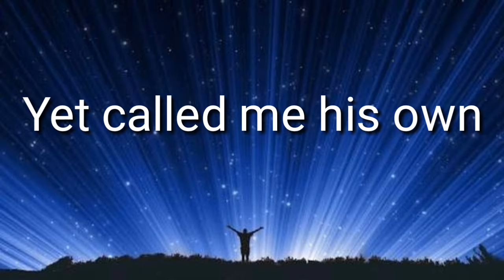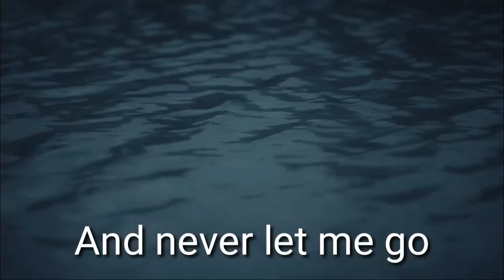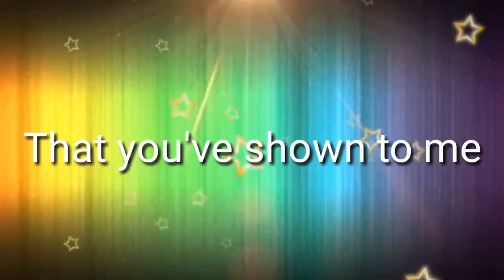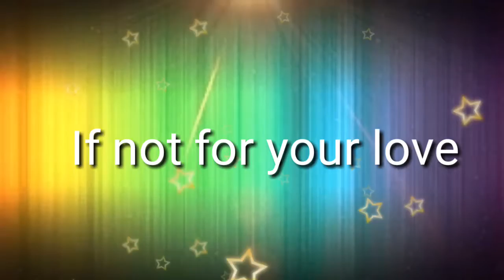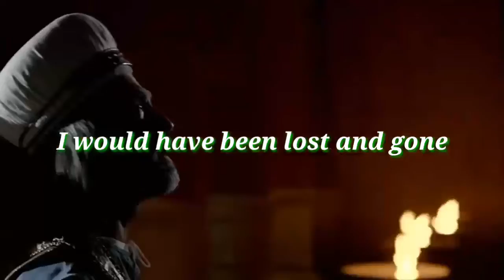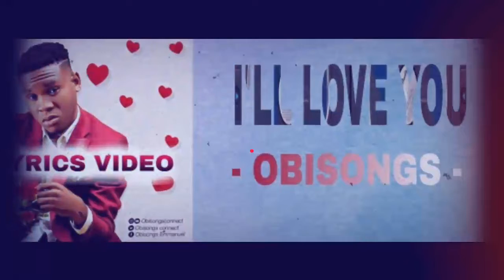Official lyrics video for I'll love you by Obisongs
Edited and arrange by Gkz media